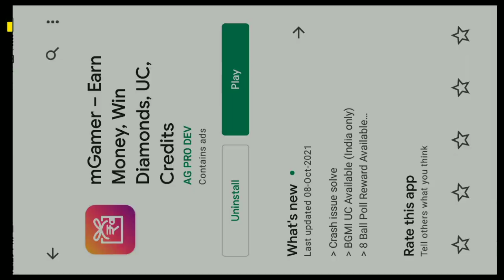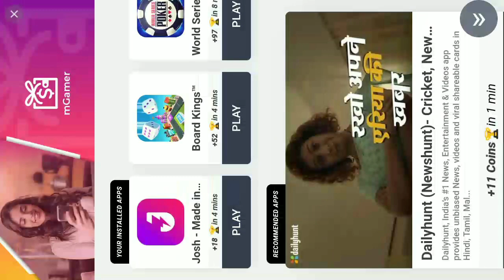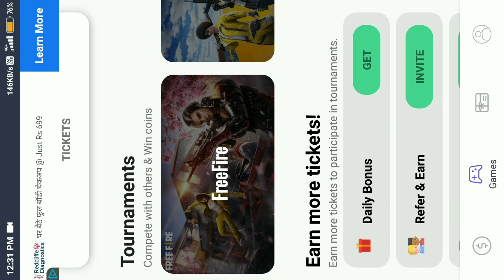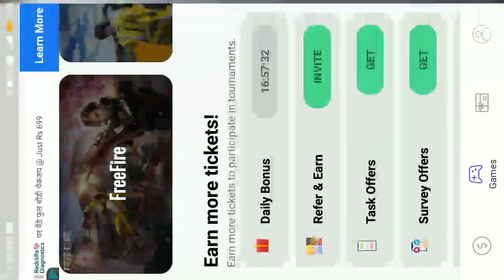Mgamer App Trick | Free Diamond Kaise Le | Free Google Play Redeem Code App | Free Topup Kase kare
Your Quries :-)

💚NAME - Starbhai100k

💚NAME - kill™